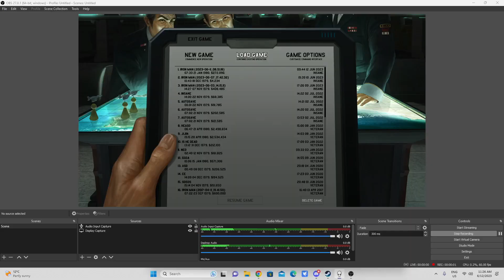Xenonauts Insane Initial UFO Breach --- Cruiser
Some mid - late game UFO gameplay since my last semi blind series ended prematurely lol